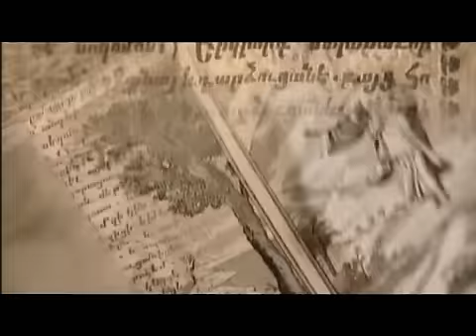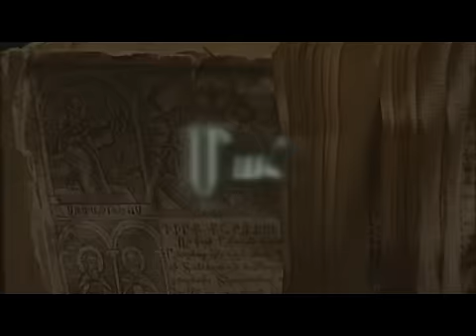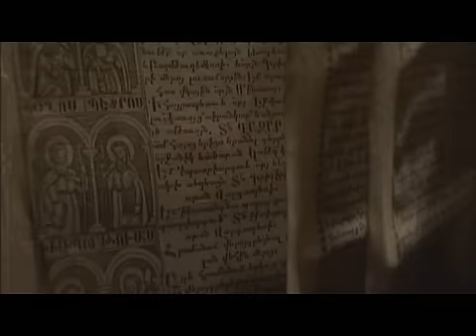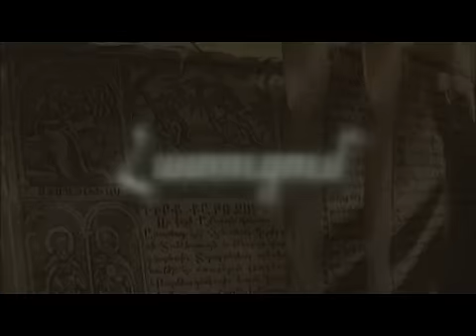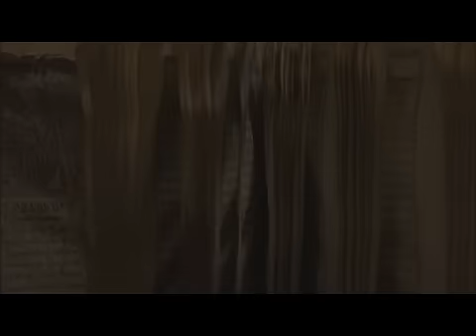Օ48.ՄԱՀ - DEATH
ՄԱՀ - DEATH